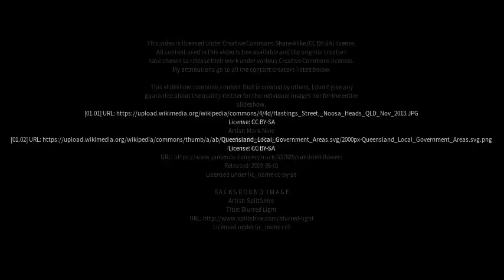Best places to visit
Best places to visit - Tinbeerwah (Australia) Best places to visit - Slideshows from all over the world - City trips, nature pictures, etc.